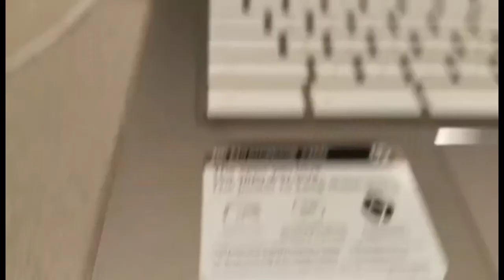Christmas Tree 🌲 Decoration💕 #2021